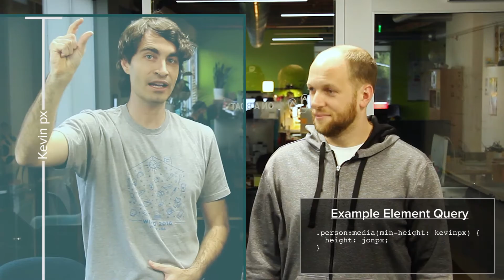Responsive Design Beyond the Media Query: A Deep Look At Container Queries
Media queries have become a part of the web developer’s everyday toolkit. In the time since the iPhone first brought true web browsing to mobile devices, they have gone from obscure tool used for print to an absolute necessity. There’s just one problem: While they work great for making responsive layouts, they’re terrible for creating responsive components. Ideally, a truly reusable component should be able to function in multiple places in a layout at any one of a number of screen sizes and “just work”, but with media queries this quickly results in multiplying complexity as you need new styles not only for every screen size but also every possible location in the layout.

Enter element and container queries. The original idea of an “element query” was to allow you to target sizes for an element directly in css, so that you can then directly modify the styles based on the space available for the element. The problem with this approach is that you quickly end up in undefined situations. If you allow an element to change its own styles based on size, what happens if it changes its own size? Breakdown.

The New Hope
Container queries hope to solve this problem by explicitly allowing you to *only* influence child elements based on their container’s size. This offers most of the benefits of an element query, without the drawback of being able to create impossible scenarios for the browser.

Imagine the possibilities! The promise of truly self-contained components that could be plugged into a multitude of locations within a website and “just work” opens a whole new world of design opportunities. We’ve gathered a list of articles exploring this concept for you to read, check them out below, and start dreaming…  if container queries become a reality, what will you build?

Start the new year off with training directly from the Foundation team! Our unique online Intro to Foundation course will get you up and running with the framework fast as well as provide you with some tips and tricks directly from the team that created it.